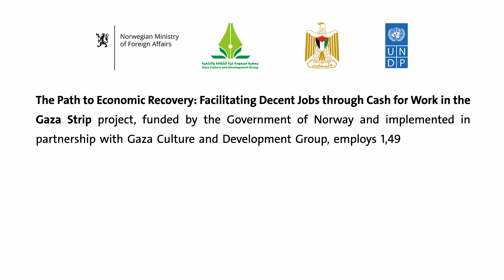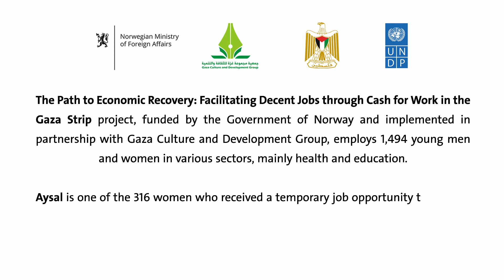Dentists on the front line of COVID-19 response in Gaza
Aysal is one of the 206 women who received a temporary job opportunity to support health institutions in the Gaza Strip respond to the COVID-19 pandemic.
The Path to Economic Recovery: Facilitating Decent Jobs through Cash for Work in the Gaza Strip project, funded by the Government of Norway and implemented in partnership with Gaza Culture and Development Group, has employed 818 young men and women in various sectors, mainly health and education.